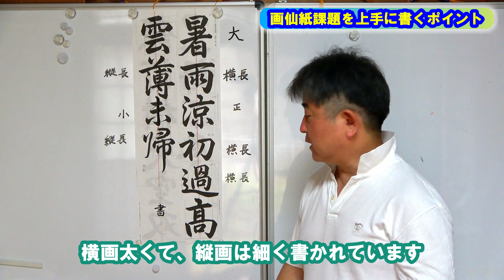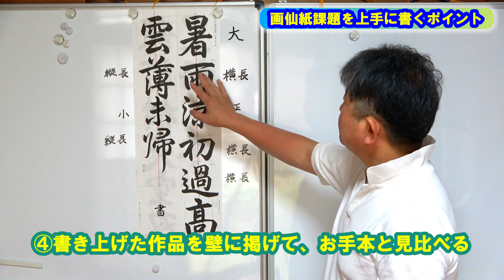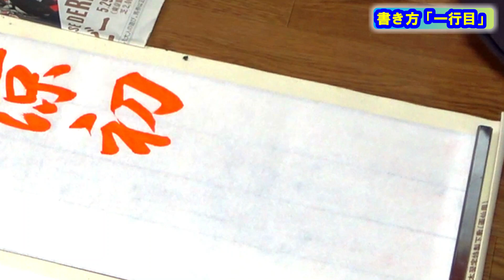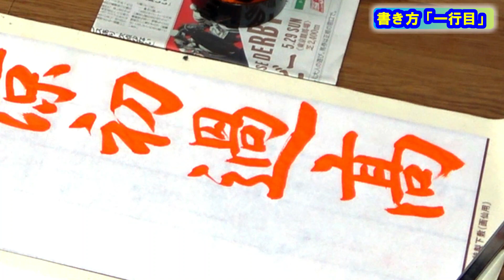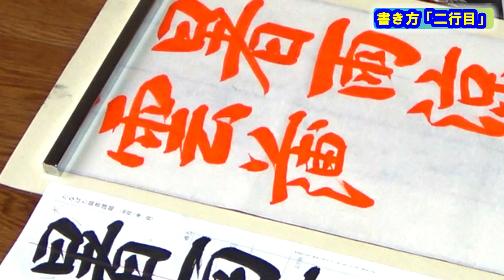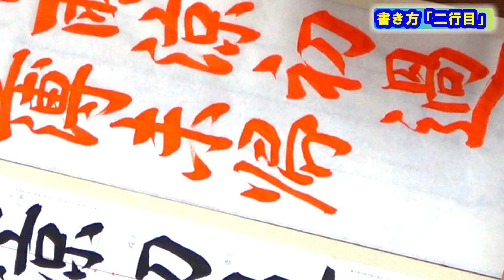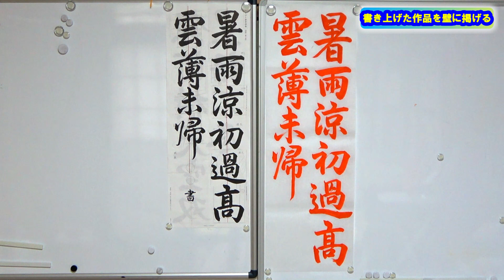日本習字漢字部令和5年7月号「暑雨涼初めて過ぎり 髙雲薄くして未だ帰らず」全体のまとめ方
画仙紙競書課題［初段～準三段］の全体のバランス、まとめ方の解説と、書き方を、全体を通して書いていきます。
気脈を通し、行の中心を揃え、文字の形状、大小、太細を意識して書きます。

先日、行書の用筆と形を覚えるため一文字づつの書き方をアップしています。一文字づつの用筆を確認したい方は、以下のURLでご確認ください。

チャプター機能を加えています。
以下の「タイム」をクリックすると各文字の書き方に飛びますので、苦手な文字、またはもう一度見たい文字がありましたら、戻ってご覧いただきたく、ご利用ください。

0:43　画仙紙を書くためのポイント、注意点とまとめ方

書き方
4:04　暑
5:20　雨
6:20　涼
7:43　初
8:33　過
10:31　髙
11:59　雲
13:37　薄
15:53　未
16:51　帰

18:49　お手本と見比べてみて

日本習字漢字部門八段位教授、臨書部門初等師範（半紙五段、条幅初段）、硬筆部門高等師範。